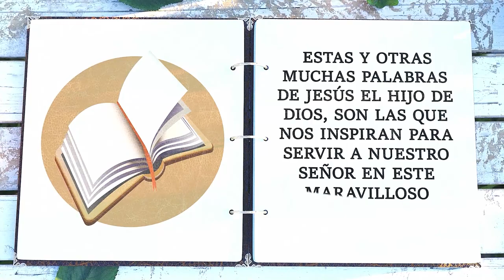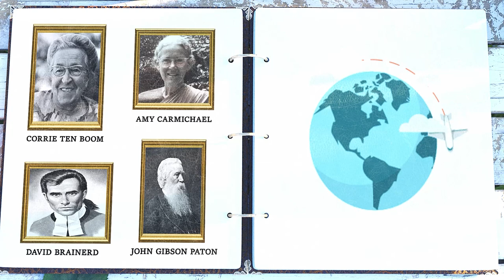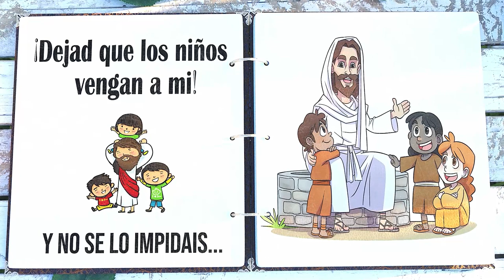Historias Misioneras: Corrie Ten Boom (4ª Parte)